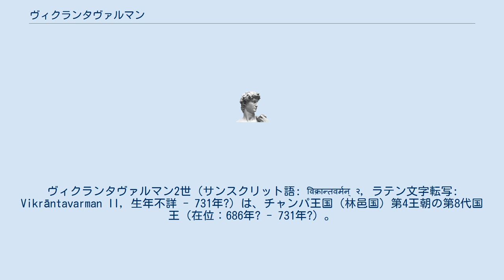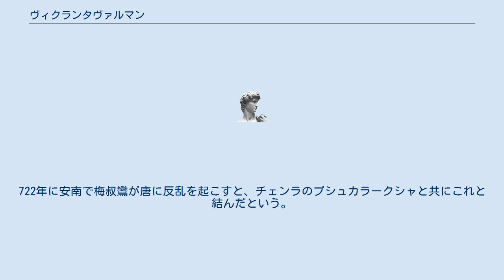ヴィクランタヴァルマン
ヴィクランタヴァルマン2世（サンスクリット語: विक्रान्तवर्मन् २, ラテン文字転写: Vikrāntavarman II, 生年不詳 - 731年?）は、チャンパ王国（林邑国）第4王朝の第8代国王（在位：686年? - 731年?）。
漢文史料では建多達摩（ベトナム語: Kiến Đa Thế Ma）と記される。
シュリーシャーナヴァドレーシュヴァラの碑文では「王の中の獅子」、「運命と美しい肉体の主」と讃えられている。
 ヴィクランタヴァルマン1世の子。
シュリーシャーナヴァドレーシュヴァラにヴァーメシュヴァラのリンガの黄金像を建てて奉献したという。
686年3月に唐へ馴象を献じて以降、691年10月・695年1月・同年4月・699年6月・702年12月・703年1月・同年10月に武周へ、706年7月・709年11月・711年12月・712年4月・713年12月・715年6月・731年10月に唐へ、その治世に計15回もの朝貢を行った。
713年の朝貢では馴象5頭や沈香、琥珀などを献じ、玄宗からその忠節に感じ入った旨の書を賜った。
722年に安南で梅叔鸞が唐に反乱を起こすと、チェンラのプシュカラークシャと共にこれと結んだという。